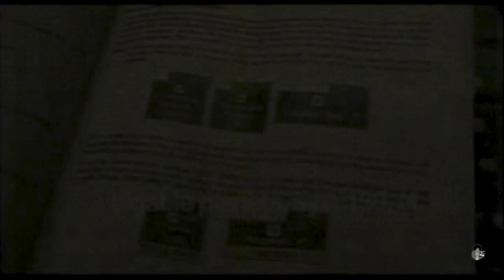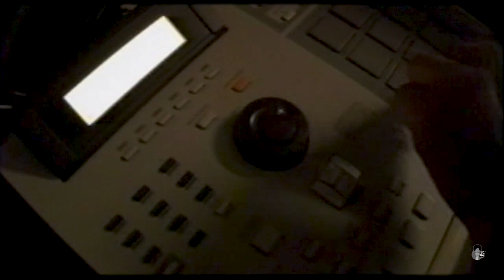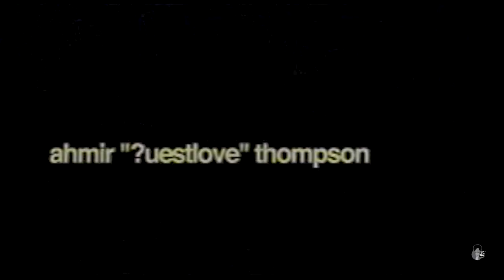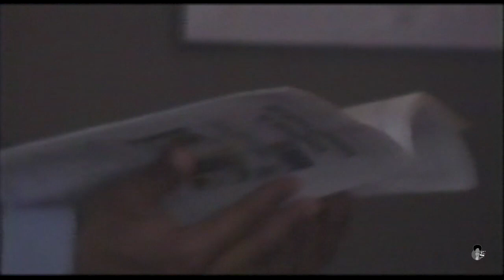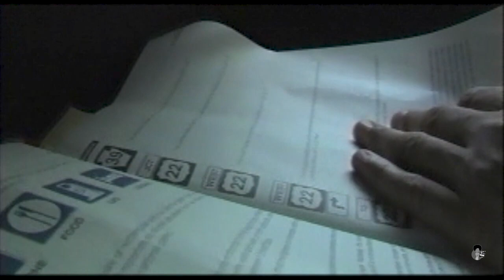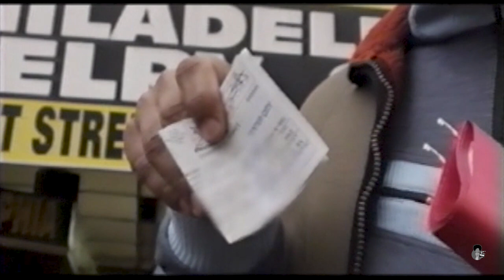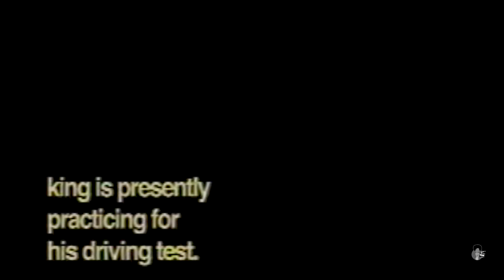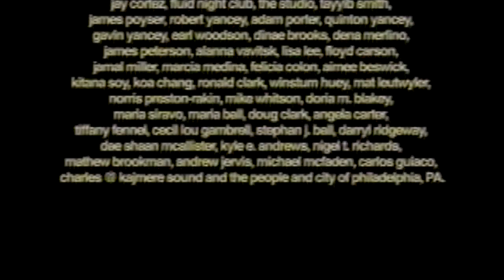On The DL (2003) | Questlove Learns To Drive w/ King Britt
Short documentary by Andrew Gura produced for Scion features Questlove, King Britt, Lady Ama, Victor Duplaix and more. Fun fact, Questlove was given the car he drives in this movie and still has it to this day.